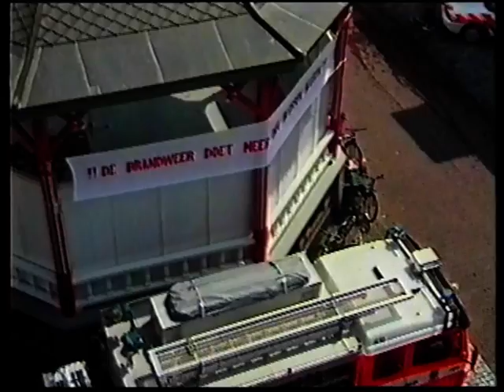Kampen 400 Jaar brandweer 1598 1998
Kampen demonstratie op Nieuwe markt met div.oeveningen
door A.C.Vermeulen.